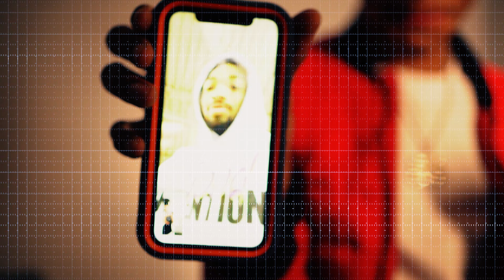HAVERHILL EV- Pour Another Pop (Official Video)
Cs Visual x Wavbank Production
Directed by: Cedric Santana
Produced & Engineered by: Chinma Nnebedum